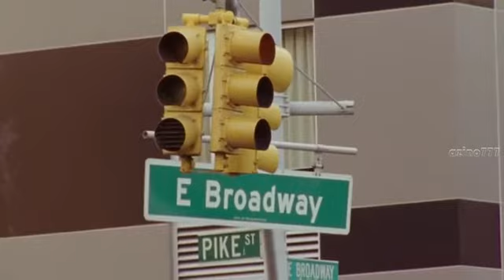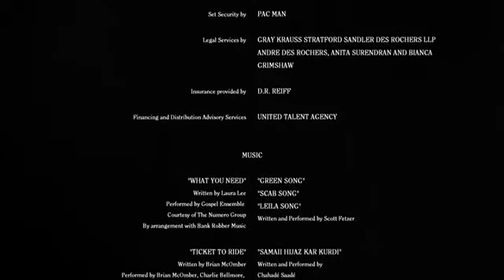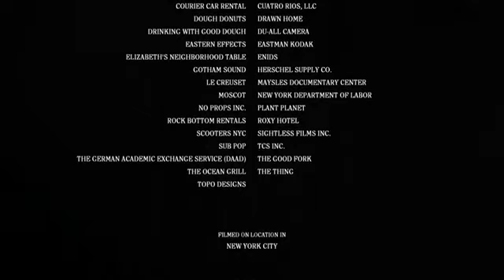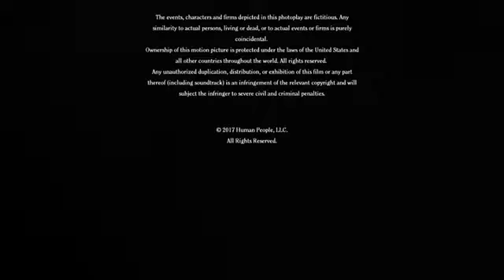Х/Ф Человек человеку